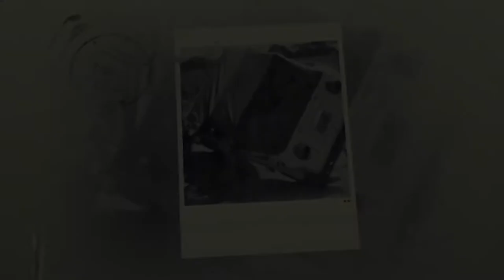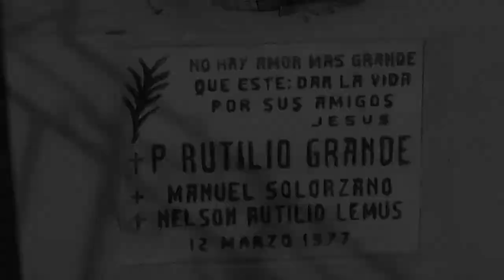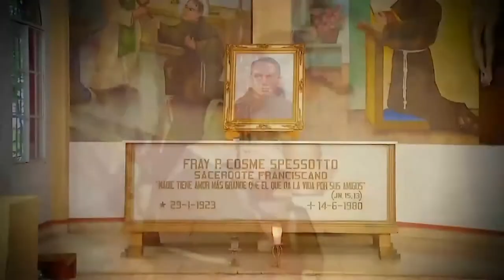Gladis Trejos fue amiga de infancia del padre Rutilio Grande